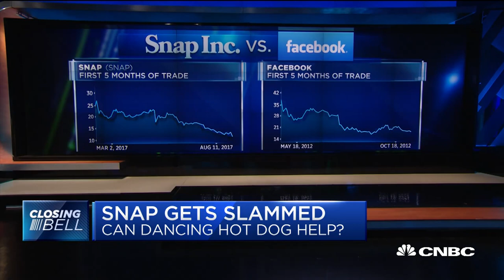Snap Shares Get Slammed: Can Its Dancing Hot Dog Help? | CNBC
CNBC's Julia Boorstin and Kurt Wagner, Recode, discuss what Snapchat will have to do to change their growth prospects and if Snapchat could capitalize on its AR strategy.